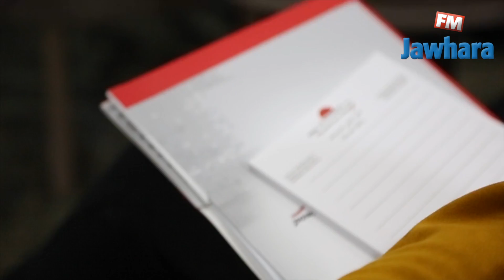الملتقى السنوي للسجل التجاري في سوسة